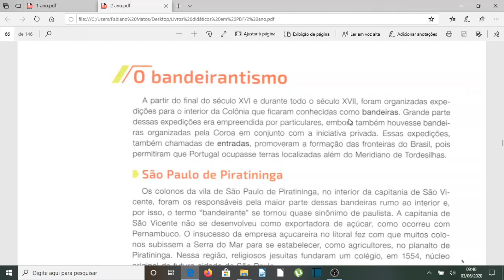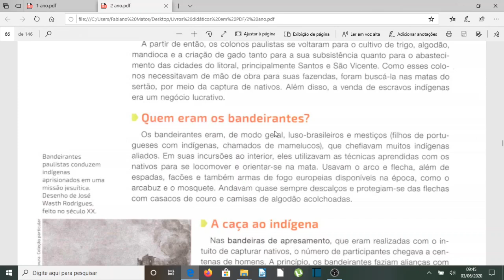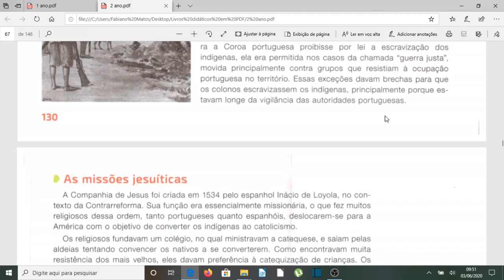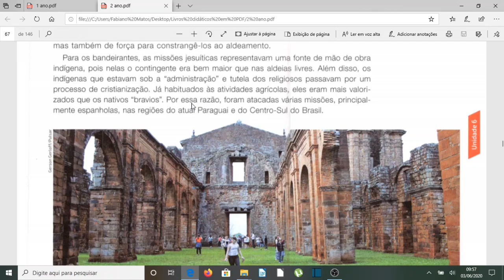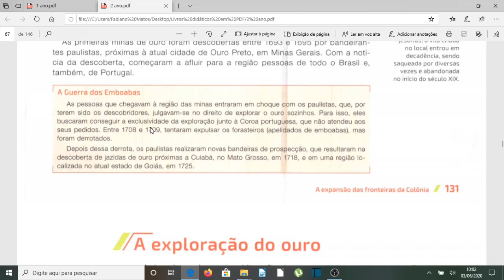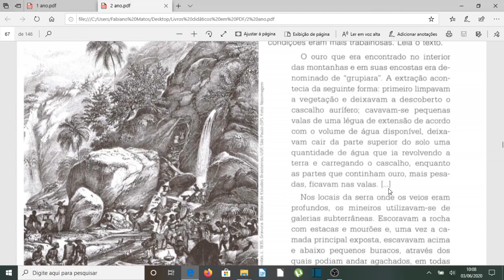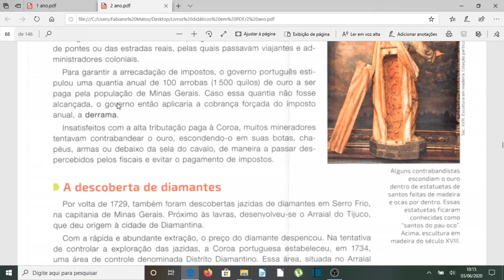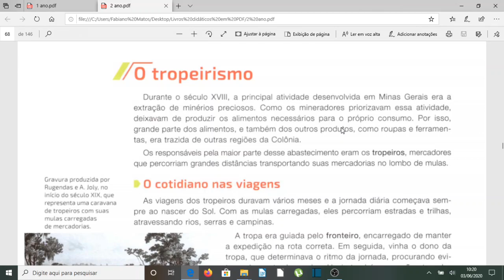A Expansão das Fronteiras da Colônia - Parte 02